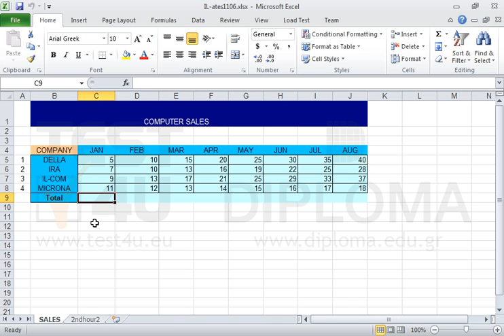Enter a function in cell C9 of the SALES worksheet to return the sum of the cell range C5:C8.